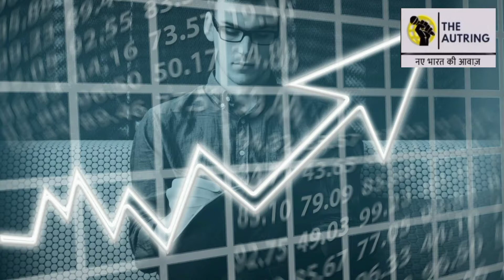When will Krafton release BGMI's Lite version?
In this video, we have answered the much-awaited question that will Krafton release BGMI's Lite version. We have also state 5 factors because of which Krafton may never release BGMI Lite. We have also state 5 factors because of which Krafton may never release BGMI Lite.
Editor- Aqsa Shaikh
Anchor- Kunwar Sharma